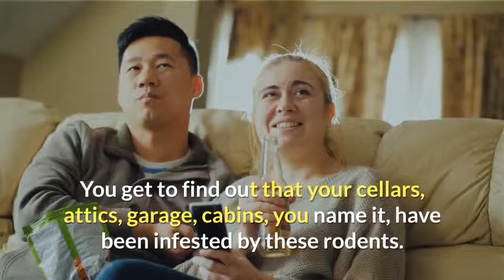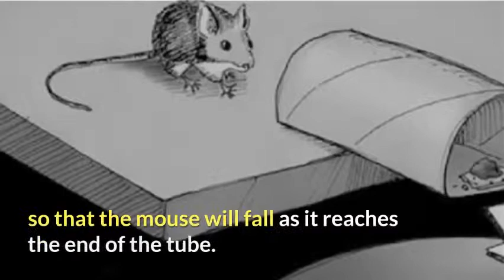These easy mouse traps are simple but very powerful - 11 mice in one night! Make quick!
easy mouse traps

No mouse trap, no worries. Catch a mouse with one of these DIY mouse traps. here are a few simple DIY mouse traps that you can make out of several items that you probably already have around the house..